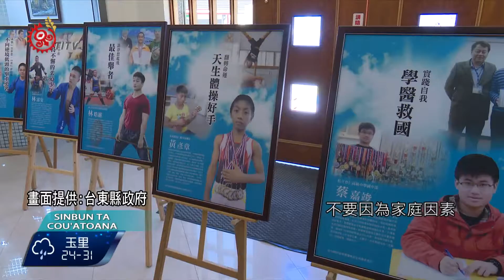黃彥章獲總統教育獎 台東縣長贈禮獎勵 2016-07-07 Cou TITV 原視族語新聞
yutataveiya ta kenco 'e Huanyencan

台東台坂國小有一位體操選手黃彥章，練體操6年，全國競賽就奪得34面金牌，雖然家境貧苦，母親一個人要扶養10個孩子，但排行第9的黃彥章相當貼心，而且堅定的說要走體操這條路，而他獲得總統教育獎，縣長黃健庭也給予鼓勵。

台東達仁鄉台坂國小體操選手黃彥章，練體操6年，在全國競賽奪得34面金牌，今年獲得總統教育獎肯定，家中有10位兄弟姊妹，全靠母親辛勤兼2份工作苦撐，黃彥章希望靠體操完成學業，甚至成為國手出國比賽。台東縣長黃健庭接見縣內4位榮獲總統教育獎學生，其中年紀最小的黃彥章說，一路走來最辛苦的是媽媽跟教練。

黃彥章擁有排灣族和魯凱族血源，在家中排行第9位，為了減輕家庭經濟負擔，他將體操獲得獎金全都給母親，放假回來也會幫忙做家事，讓母親相當安慰。

母親希望黃彥章不要因為家庭因素，中斷夢想之路，而這位翻滾男孩也沒有讓人失望，104年參加全國競技體操錦標賽，就獨得7面金牌，在體操界闖出名號。黃彥章孝順懂事，課業體操成績也優異，在體操的路上，他說會堅持下去，實現自己夢想。